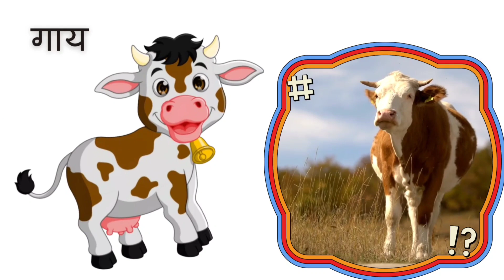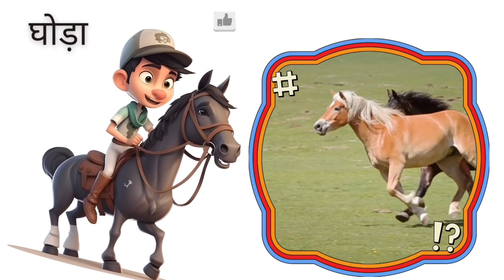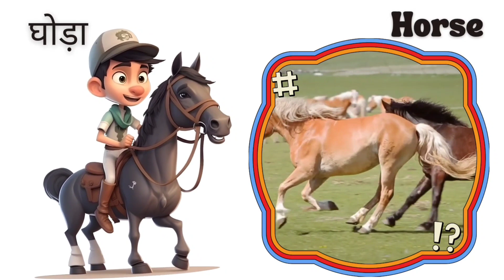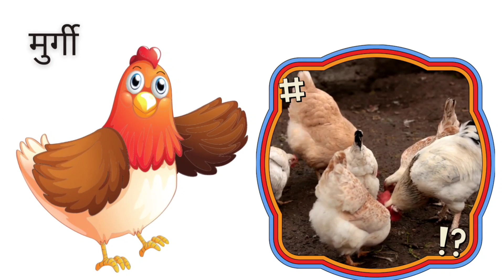Domestic Animals Name in English and Hindi पालतू पशुओं के नाम हिंदी और अंग्रेजी में Domestic Animals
Welcome to our educational video for kids, where you’ll learn about common domestic animals!
This video is designed for children in Grade 1 and early learners who want to explore and learn the names of animals they often see around farms and homes. With colorful pictures and easy-to-understand descriptions, kids will enjoy learning the names and interesting facts about each animal.
Let’s dive into the names and descriptions of 10 popular domestic animals! 🐶🐱🐴
1. Dog 🐶
Description: The dog is one of the most popular pets around the world. They are known as "man's best friend" because they are loyal, friendly, and love spending time with people. Dogs come in many shapes, sizes, and colors and love running, playing, and barking. Some dogs live inside homes as pets, while others help with work, such as herding sheep on farms or assisting police officers.
Fun Fact:
Dogs can smell 10,000 times better than humans!
2. Cat 🐱
Description: Cats are soft, fluffy animals that make great pets. They love to sleep, often napping for up to 16 hours a day! Cats are known for their playful nature, and they love to chase after small toys. They are also very clean animals, spending lots of time grooming themselves. Cats can live indoors with families or on farms where they help keep mice away.
Fun Fact:
Cats have excellent night vision and can see in almost complete darkness.
3. Cow 🐄
Description: Cows are large, gentle animals found on farms. They provide us with milk, which is used to make butter, cheese, and yogurt. Cows love to eat grass and spend most of their time grazing in the fields. A cow can weigh more than a car! They are very important to farmers and help provide food for people all around the world.
Fun Fact:
A cow can produce about 25 gallons of milk every day!
4. Horse 🐴
Description: Horses are strong and fast animals that have been helping humans for thousands of years. People ride horses for fun, and they are also used on farms to help carry heavy loads or pull plows. Horses are known for their speed and strength. They love to run, and they can gallop at speeds of up to 30 miles per hour! Horses come in many different colors, including brown, black, white, and spotted.
Fun Fact:
Horses can sleep standing up!
5. Goat 🐐
Description: Goats are friendly and playful animals that are often found on farms. They are known for their ability to climb steep hills and rocky mountains. Goats provide us with milk, which can be used to make cheese and soap. Goats love to eat grass, plants, and sometimes even vegetables from gardens. They can be very curious and enjoy exploring their surroundings.
Fun Fact:
Goats have rectangular pupils in their eyes, which help them see well in the dark!
6. Sheep 🐑
Description: Sheep are fluffy animals that live in groups called flocks. They are raised for their wool, which is used to make warm clothing like sweaters and scarves. Sheep also provide meat, called lamb or mutton, for people to eat. They love to graze on grass in large, open fields. Sheep are very gentle and stay close to each other for protection.
Fun Fact:
Sheep have great memories and can recognize up to 50 other sheep and people!
7. Chicken 🐔

Fun Fact:
Chickens can lay over 200 eggs per year!
8. Duck 🦆
Fun Fact:
Ducks have waterproof feathers to keep them dry when swimming!
9. Rabbit 🐰
Fun Fact:
Rabbits' teeth never stop growing, so they need to chew on things to keep them from getting too long!
10. Pig 🐖

Fun Fact:
Pigs are very clean animals and only roll in mud to stay cool!

Perfect for:
• Grade 1 students
• Preschoolers and kindergarten learners
• Teachers and parents looking for educational resources

content:
cow गाय
this is a cow
buffalo भैंस
this is a buffalo
goat बकरी
this is a goat
sheep भेंड़
this is a sheep
bull सांड
this is a bull
ox बैल
this is an ox
duck बतख
this is a duck
hen मुर्गी
this is a hen
rooster मूर्गा
this is a rooster
pig सुअर
this is a pig.